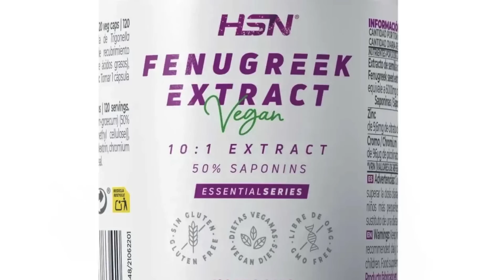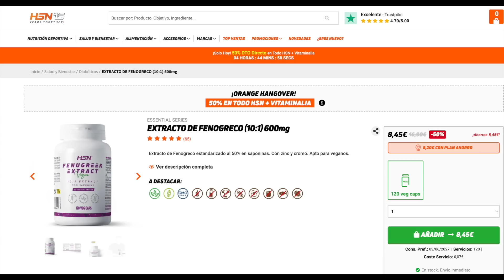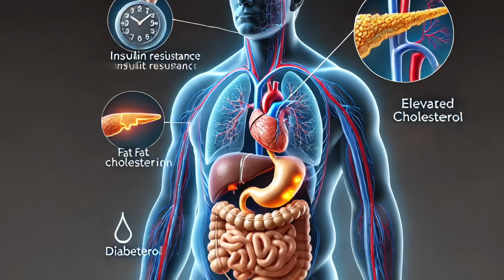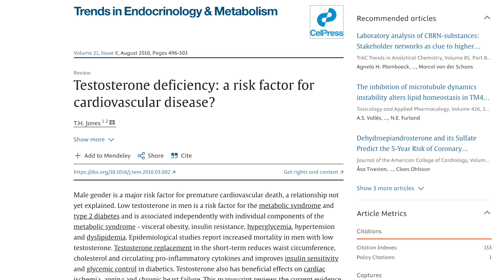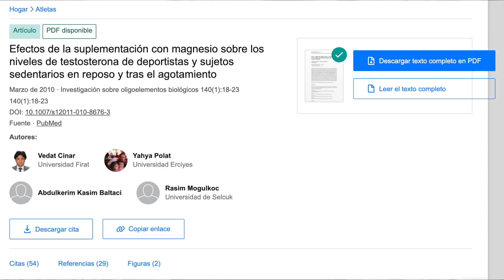1 CÁPSULA al día AUMENTA la TESTOSTERONA - 1 HIERBA muy POTENTE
Descubre cómo aumentar tus niveles de testosterona de forma natural y evitar riesgos cardiovasculares. Fenogreco, magnesio y jengibre son clave para mejorar tu salud hormonal.

00:00 Introducción: Cómo AUMENTAR la TESTOSTERONA NATURALMENTE
01:13 Suplementos de Fenogreco muy efectivos para subir la Testosterona
02:42 Importancia mantener buenos niveles de testosterona
05:04 Qué hacer si no puedes conseguir Fenogreco
05:49 Aumentar los niveles de testosterona [Estrategias]

Hoy descubrirás el poder de la testosterona, una hormona muy importante tanto para hombres como para mujeres, pero especialmente importante para los hombres. Conocerás cómo los niveles bajos de testosterona pueden afectar a tu energía, rendimiento, deseo sexual y, lo más importante, tu salud cardiovascular.

Además, verás varios estudios científicos que respaldan la importancia de mantener niveles óptimos de testosterona y cómo una deficiencia en esta hormona puede aumentar el riesgo de problemas graves como la hipertensión, la formación de placa en las arterias y la resistencia a la insulina.

Aprenderás métodos naturales para aumentar tu testosterona, como el extracto de fenogreco, que ha demostrado ser muy efectivo, o suplementos como el magnesio y el jengibre, que también tienen un impacto positivo en los niveles de testosterona.

Si estás buscando formas seguras y naturales de mejorar tu salud hormonal y evitar riesgos cardiovasculares, ¡este video es para ti!

Temas tratados en el vídeo:

· Importancia de la testosterona en hombres y mujeres.
· Suplementos para mejorar los niveles de testosterona.
· Métodos naturales para equilibrar las hormonas.
· Relación entre testosterona baja y riesgo cardiovascular.

Información legal.
Vídeo de grabación propia.